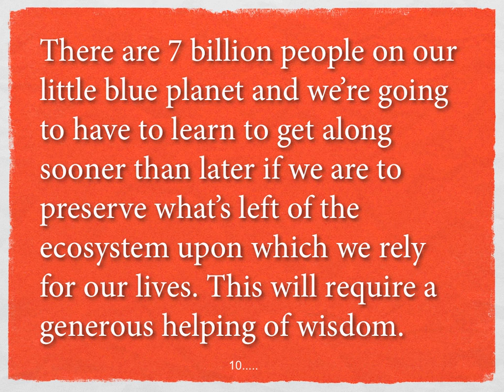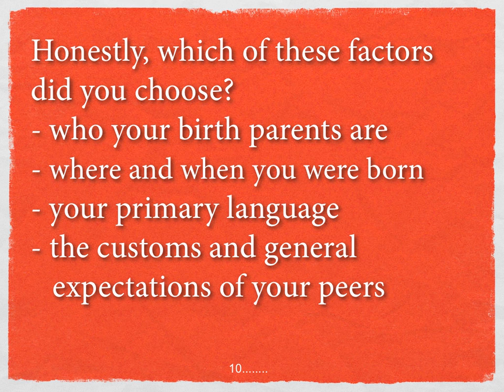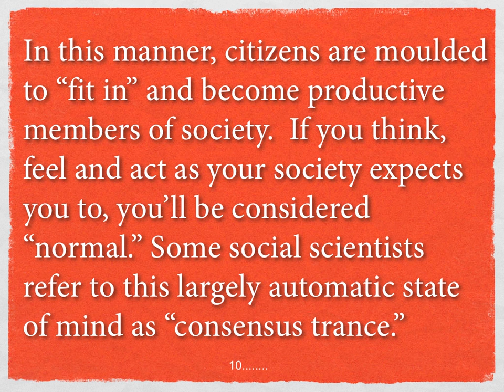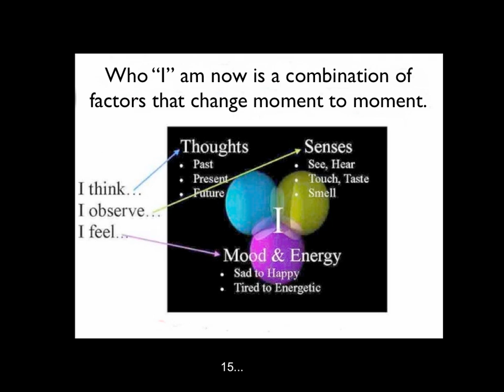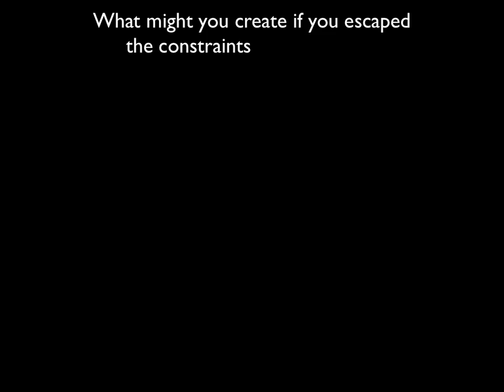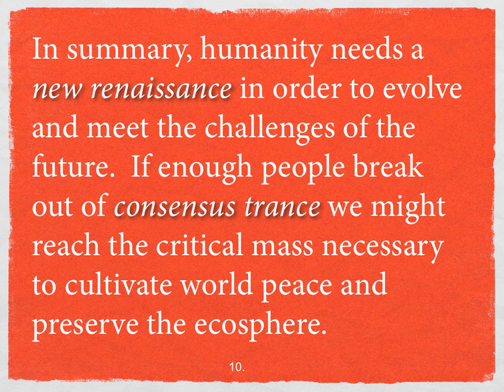Bikinis and Burqas: Narrowing the Gap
As the planet gets more crowded we will have to learn to close the gaps that separate us in spite of major cultural and religious differences.  This short video introduces the concept of "consensus trance" and how those concerned about the future of humanity  can help usher in a New Renaissance by joining the voices of reason.